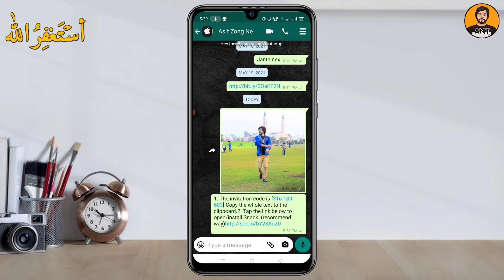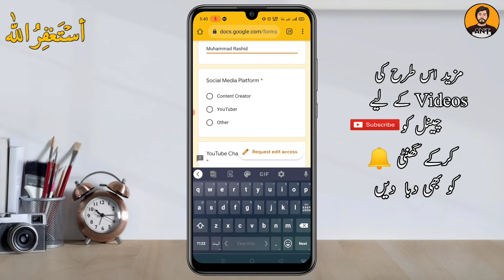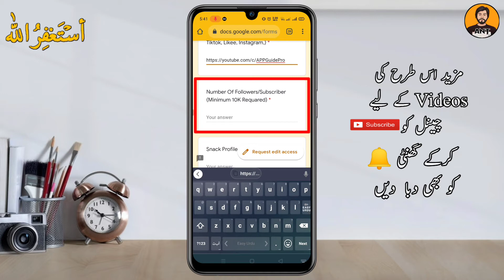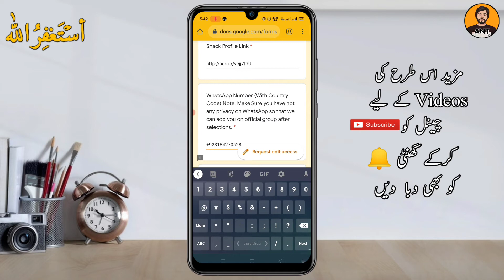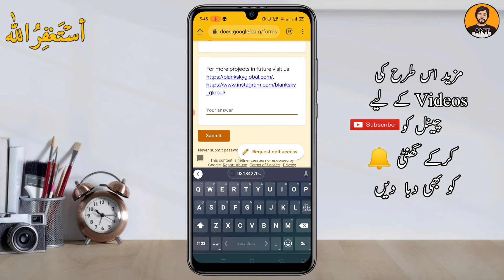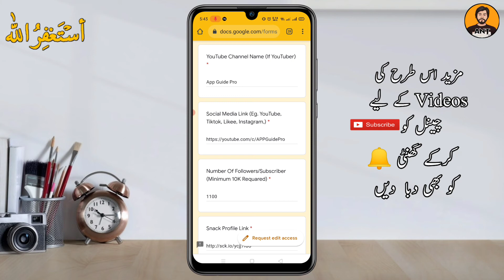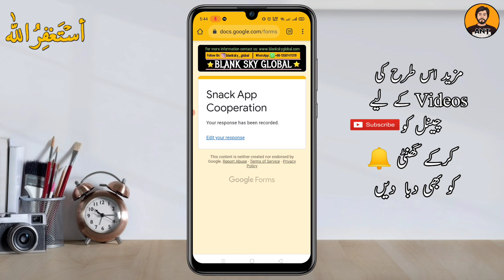How to earn money without monetization Earn money from snake video Good News Offer for all Youtubers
Invitation Code : 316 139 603

how to earn money from snack video in pakistan
how to earn money from snack video app in pakistan
Snake Video se Paise kaise kamaye
how to earn money from snack video in hindi
snack video app,how to earn money on snack video
make money on snack video
how to earn money snack video
snack video se paisa